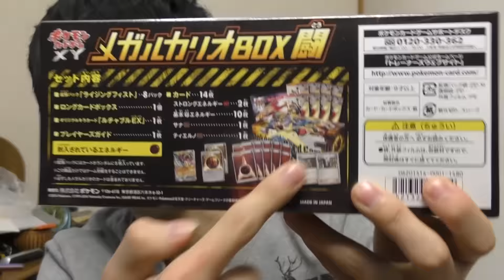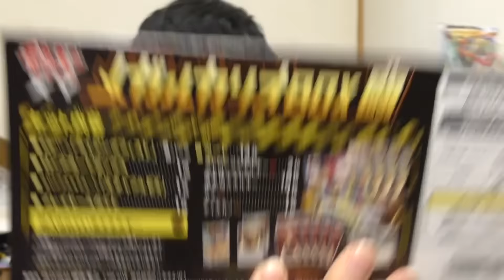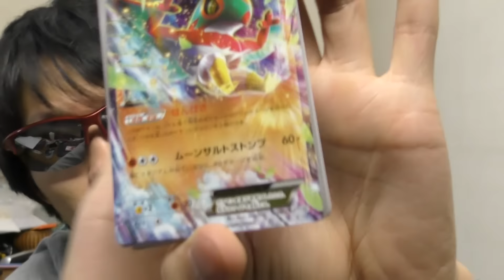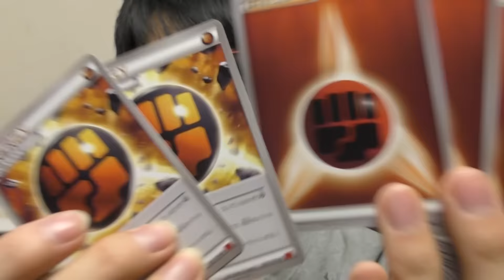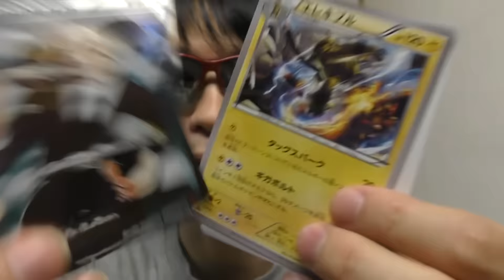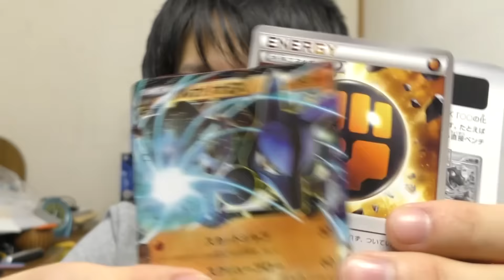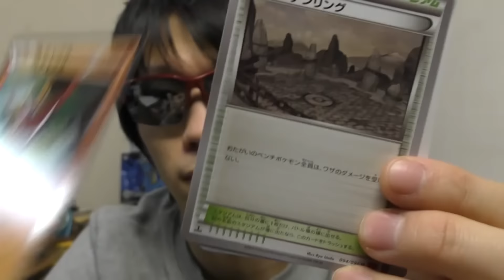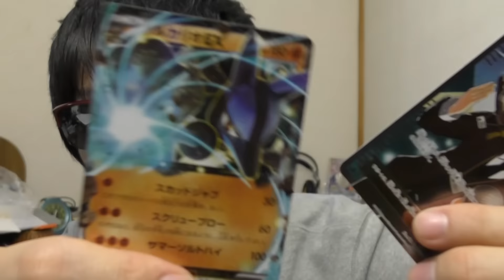メガルカリオBOX闘開封したらSRきたよ【ライジングフィスト8パック】 Pokemon Cards Mega Lucario BOX Opening